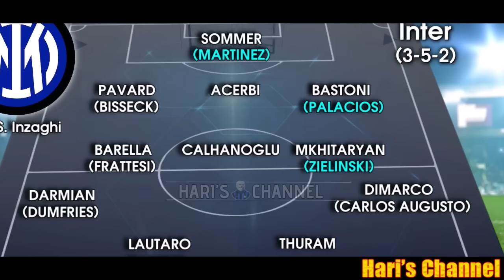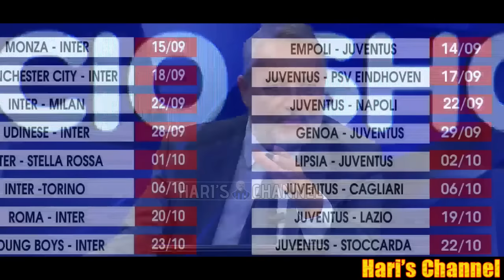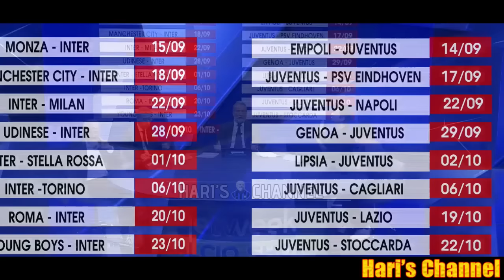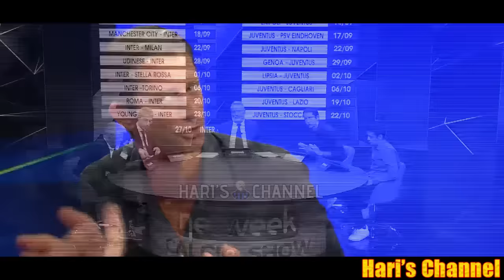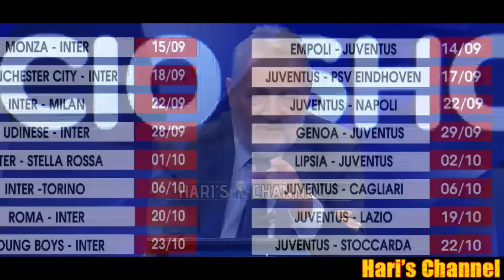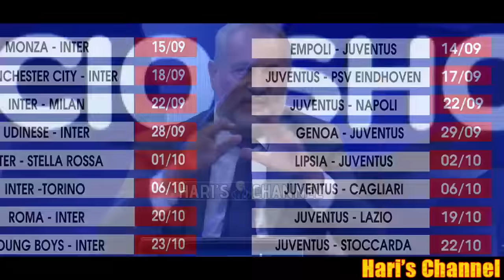INTER-JUVE LA SFIDA SI ACCENDE CALENDARI A CONFRONTO DOPO LA SOSTA NAZIONALI